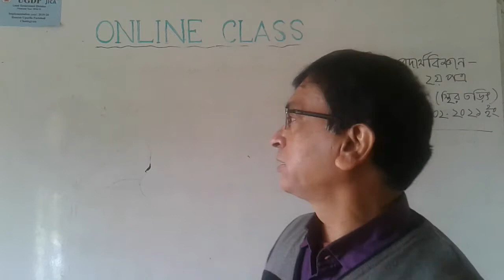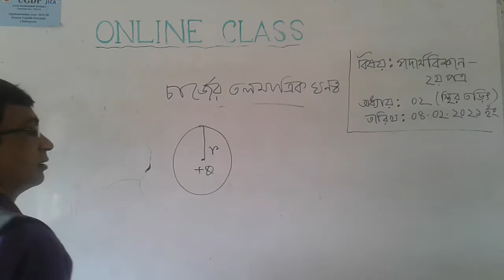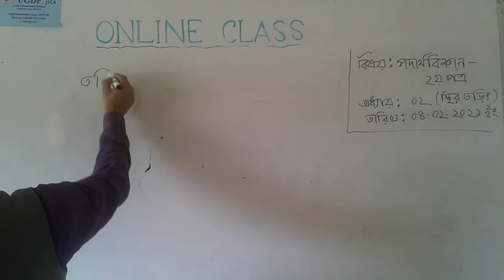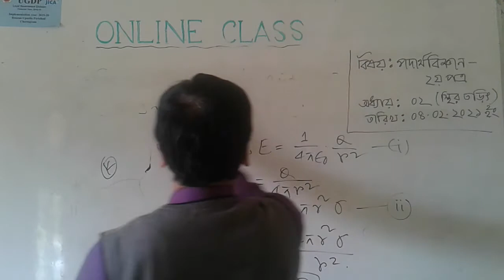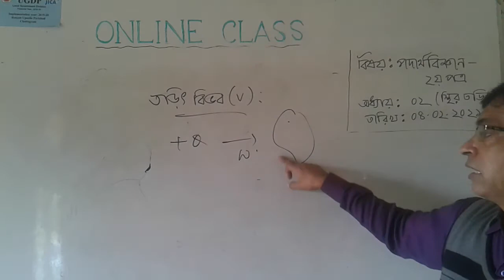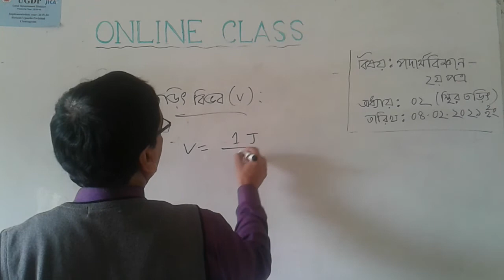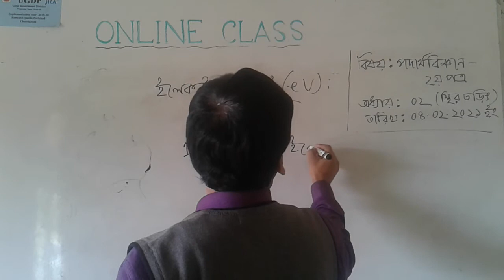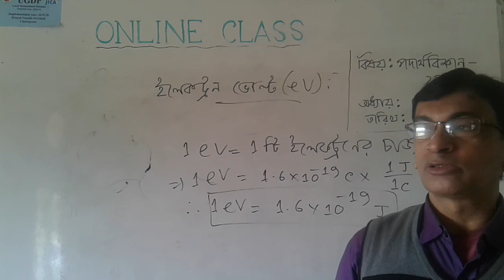স্থির বিদ্যুৎ ।। পদার্থবিজ্ঞান-২য় পত্র